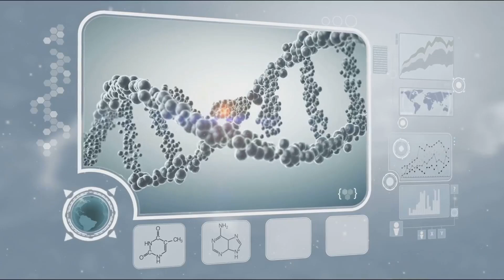3 Things Faster Than Light | AI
Is light truly the fastest thing we know of? Is it really unbeatable? Here are three things we KNOW are faster than light either in reality or that theoretically ought to exist.

An interesting fact about our videos - they are all AI generated but checked by our team as much as we can! They show case the amazing tool that AI can be when used properly and with 'intertainment' in mind.

If you enjoyed this you will love The Speed of Light: 10 Amazing Facts You Didn't Know